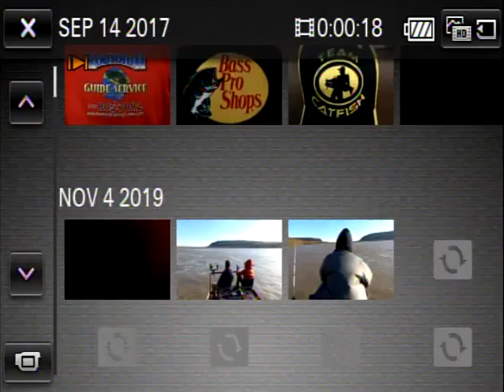11.4.19 Flathead Trip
See our clients boat some daytime Flatheads using the Team Catfish Thunder Cat Rods.